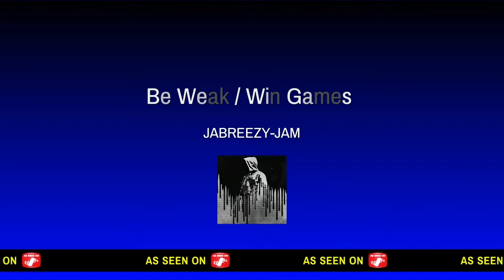Be Weak / Win Games